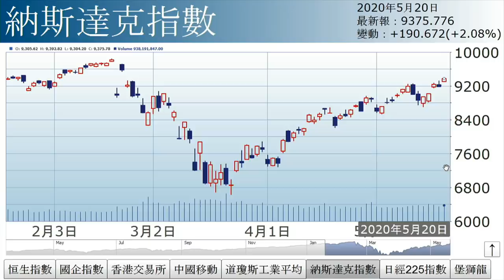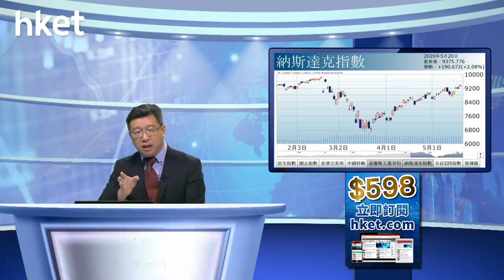李國慶：中概股回歸（2020年5月21日）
【香港經濟日報】《投資理財》主編李國慶表示，中美關係惡化，美國擬發動金融戰，中概股加速回歸香港作第二上市。……（更多內容：